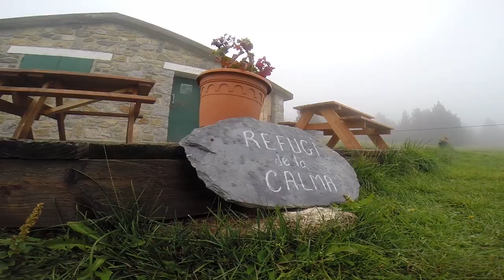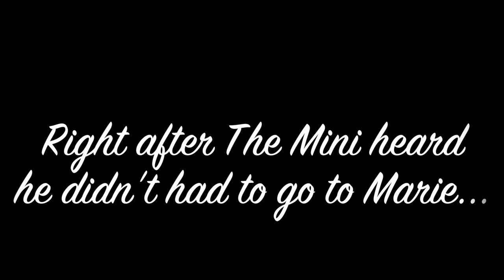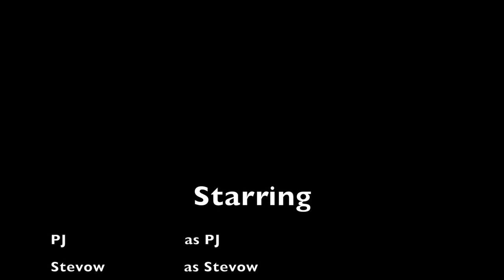KZTV S01E07 Ça Ira (Turn English Subs on!!)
NL: Met KZ*TV willen we een beeld schetsen van het leven als atleet in het hardloopmekka dat Leuven is. Het is geenszins de bedoeling hier een klassiek nieuwsmedium van te maken. We trachten het traditionele sportnieuws te overstijgen en met een selectie welgekozen fragmenten uit het dagelijkse leven u een inkijk te geven in ons doen en laten. Zodoende willen wij u betrekken in alle mooie, schitterende, geniale en ook minder mooie momenten die wij als topsporters beleven. We werken volgens het vragen-staat-vrij-principe en maken geen selectie op basis van wat "interessant" is maar op basis van wat ons bezig houdt en waar wij zelf van wakker liggen. Het spreekt voor zich dat niet alles even serieus genomen dient te worden. Stuurt u gerust al uw vragen, suggesties en opmerkingen naar:

PJ & Stevow

ENG: The purpose of KZTV is to give you a heads up about the life we're living as Leuven-based athletes. By no means do we intend on making this a classical news medium. We try to add an extra dimension to the traditional athletics news. Therefore we make a selection out of loads of real life self-made videos. We 'd like to give you an inside view to our daily lives and our most beautiful, our greatest but also our less enjoyable days. The point is not to show you what's "interesting", but to show you what's going on in our minds. What's important to us in that exact moment of time. It stands for itself, not everything should be taken dead serious. Your feedback, questions and suggestions are more than welcome!

PJ & Stevow